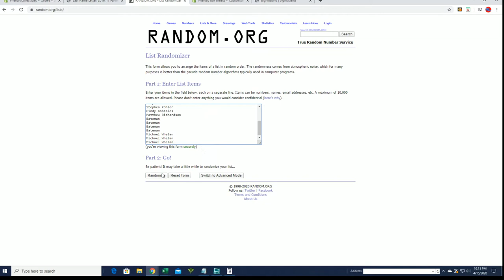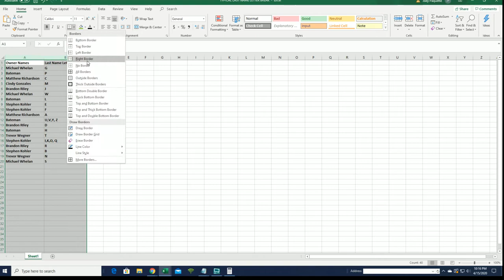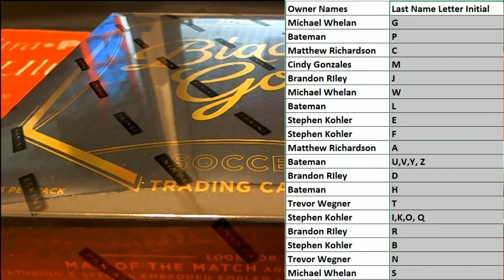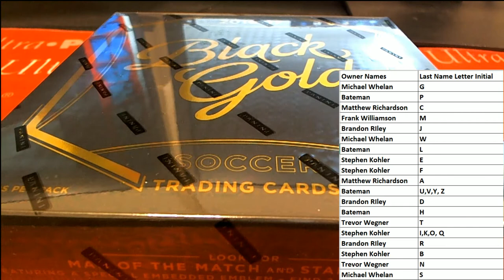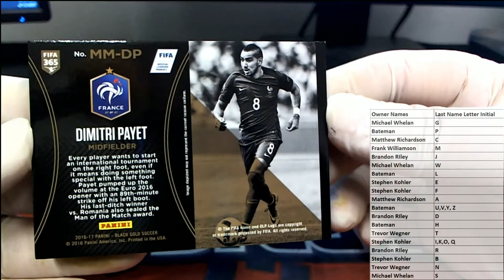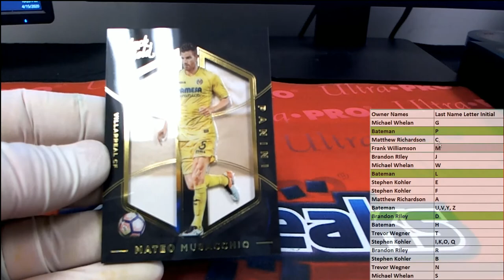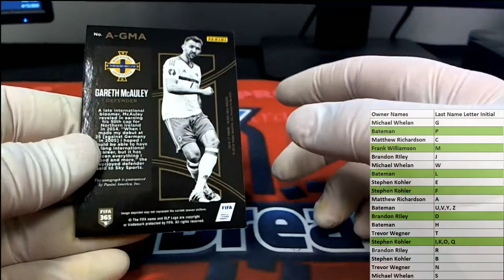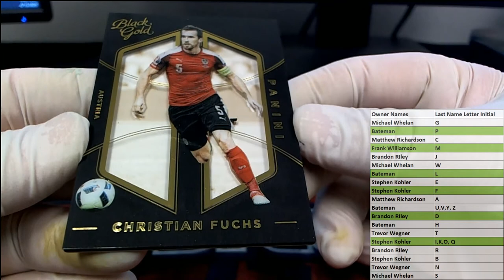2016 17 Panini Black Gold Soccer Hobby ID BGSOCCER102